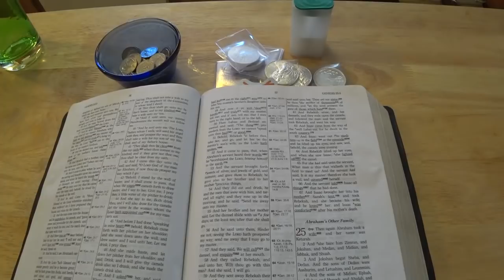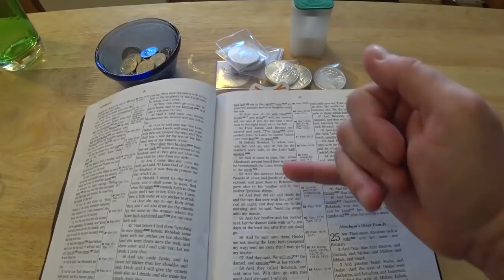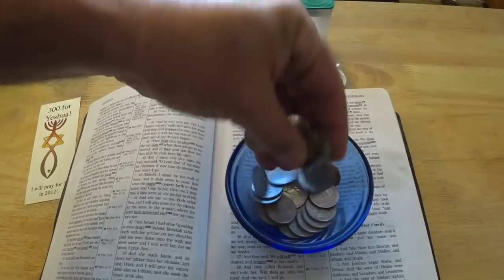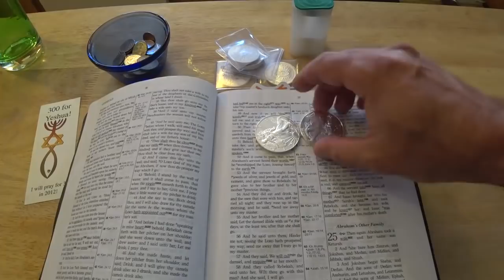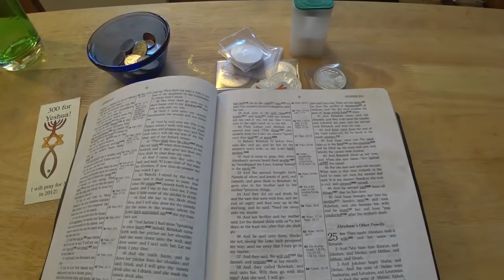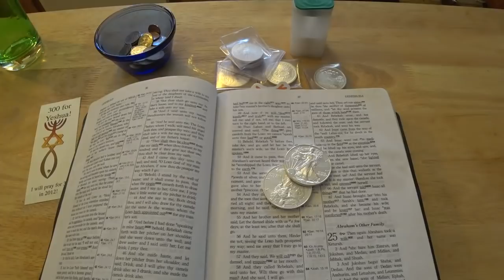Trolls yelled and cussed at me for stacking Silver and Gold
Trolls spewing hatred just for stacking Gold and Silver. Be a prepper for SHTF.

DIGIBYTE Wallet: DJQiJT5eXgtrKCxUUbtcoHU5n2LFyzjCoJ
LITECOIN Wallet: LaVj4wpY7TUcQyXe1qj25kruyuiwuj2eeo
Ripple: rnT3DVjpsdy8SFrpE6DExCCGkcgKAU6S1S